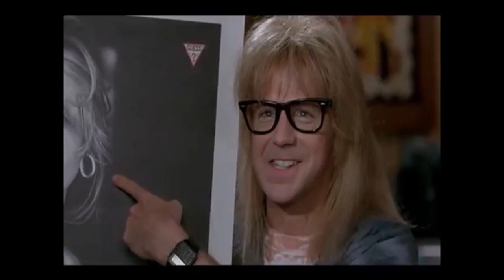ELECTION DAY 'Laugh Until It Hurts' (Because It Does); Plus, Subscriber Appreciation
Marcus Conte for United States Senate (New York):
- 100% Election Integrity